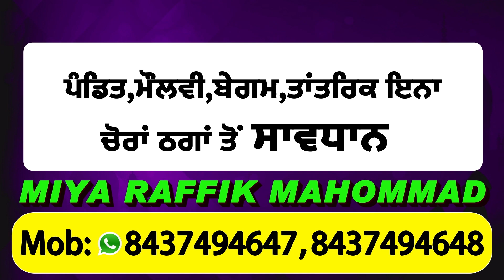Punjab चुनाव को लेकर ख़ुद को मज़बूत करने में जुटी BJP, कई बड़े चेहरे पार्टी में किए शामिल